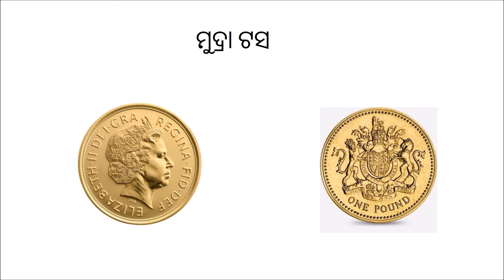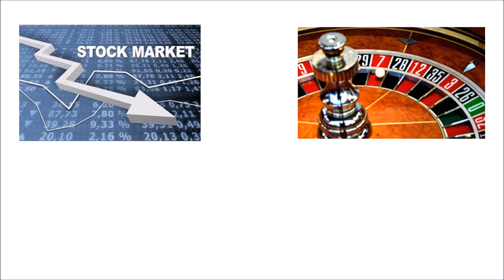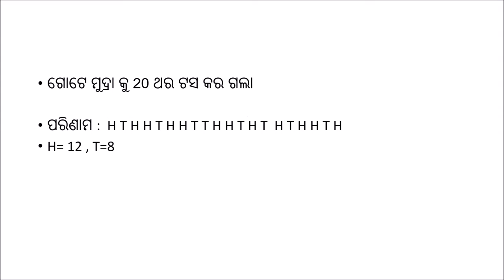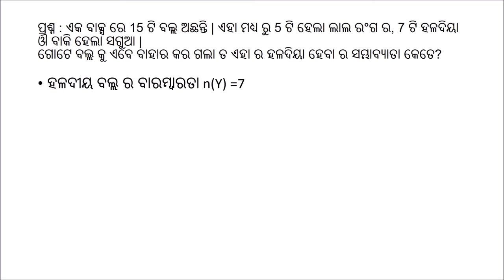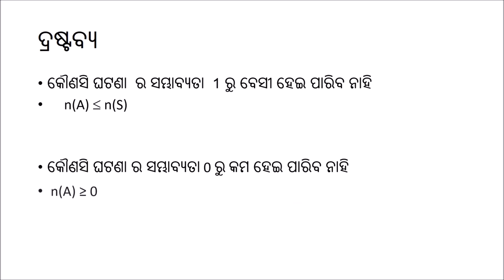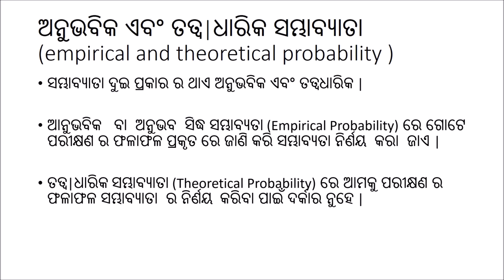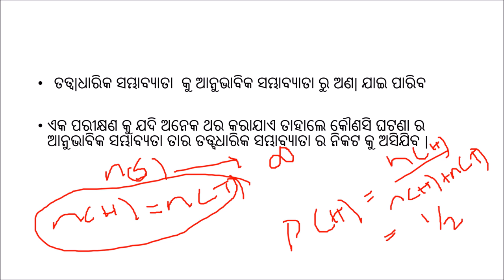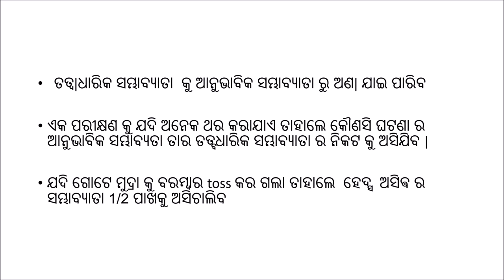ସମ୍ଭାବ୍ୟତା (Probability) - Part 1 - Odia Maths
This video begins with a motivational examples explaining the importance of Probability in real life. Later on, various important concepts like sample space, set, event, theoretical and empirical probability etc. are explained with illustrative examples.

Taught by: Jibitesh Behera